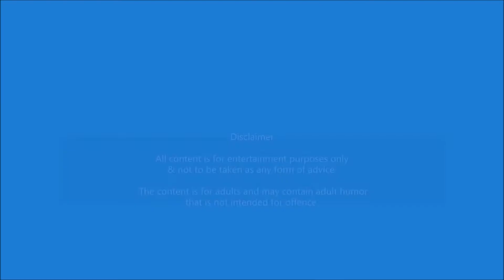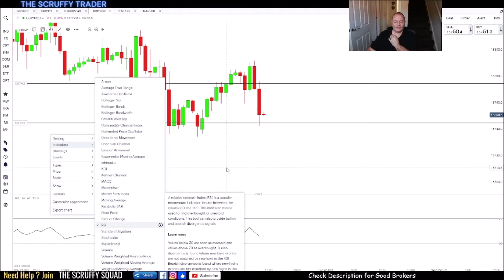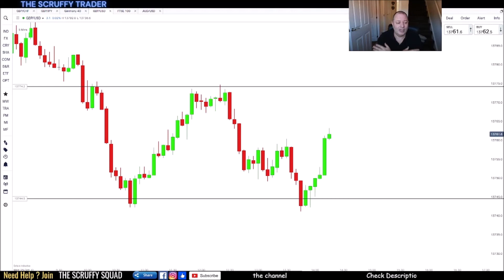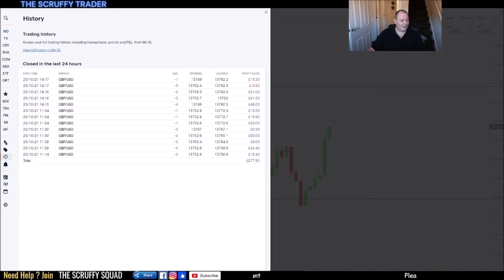HOW TO MAKE MONEY DAY TRADING = EASY STRATEGY